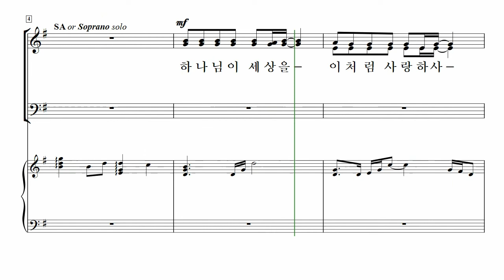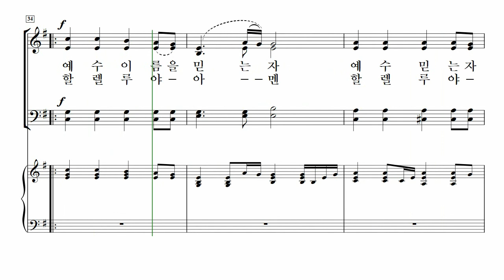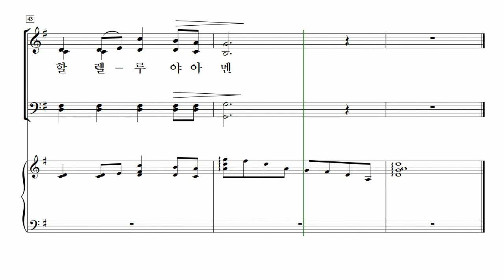[중앙아트] 주님의 마음 32. 요한복음 3장 16절 - 알토 MIDI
📚 주님의 마음 - 김진상

32. 요한복음 3장 16절

✔ 『주님의 마음』은 내가 아파하는 것보다, 내가 기뻐하는 것 보다, 내가 사랑하는 것보다 더 많이 날 향하신 마음입니다.
백석예술대 교수, 성악가, 국민일보 칼럼니스트 등 다양한 활동을 통해 음악과 신앙, 삶 가운데 영감을 받아 작곡한 김진상 교수의 찬양 레퍼토리 『주님의 마음』은 전통적이고 고전적인 스타일의 찬양집입니다.